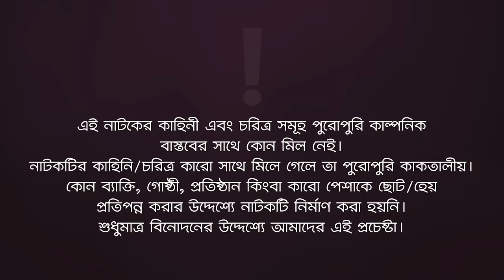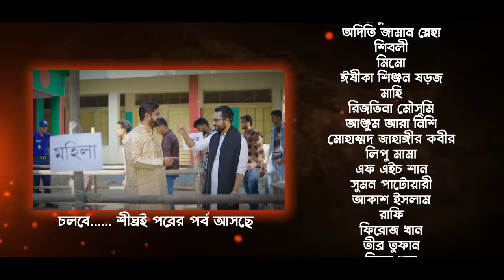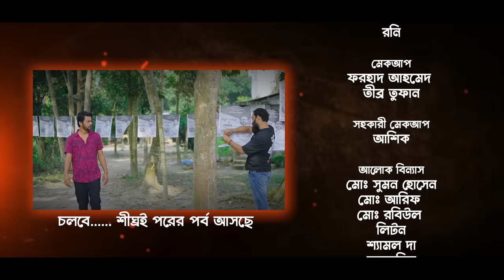Village Project | New Natok 2024 | Sajal, Sabuj, Ifti, Shahin, Rabina, Mim | Drama Serial | EP 160